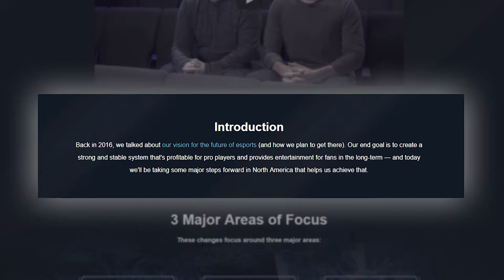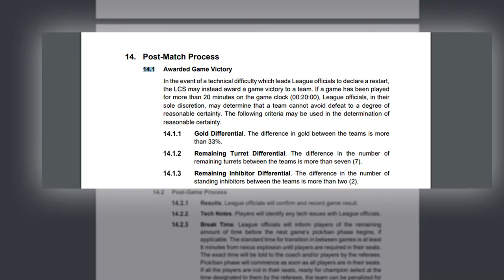NALCS Players Association, The Insane New Meta, and the First Pro Auto-Win | The League Digest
Welcome back to The League Digest. This week in League of Legends news we talk about the NALCS Players Association and their group of player representatives. Then we move onto the start of the Summer Split around the world and the crazy new team comps due to the meta shift. And finally we touch on a milestone event, the first ever default win in League of Legends Pro history.

I’m Sushix with The League Digest; let’s talk.

♦ MITCHELL ‘SUSHIX’ ROMNEY
PRODUCER / HOST / EDITOR

♦ BERNADETTE ‘NADETTE’ WONG
WRITER

♦ JEREMY ‘KYROGENIZ’ ROSSI
WRITER